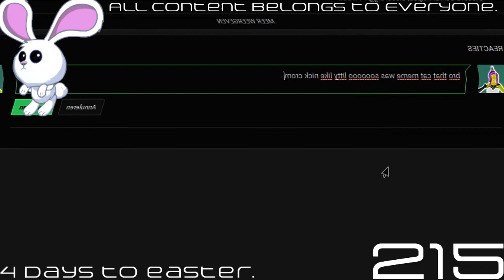(REQUESTED) ROBLOX VS REAL LIFE Has Hiccups